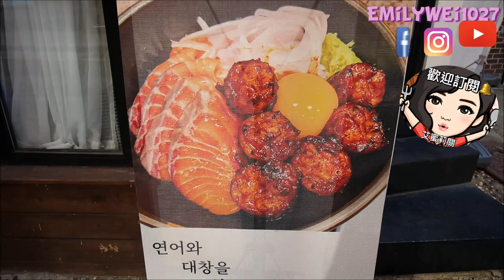대만먹보❤️韓國新村人氣餐廳육구덮밥！入口即化的鮭魚生魚片烤腸丼飯😋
❤️韓國熱銷追加中！BTS防彈少年團xLemona維他命C粉販售中🎉🎉🎉：

韓國/韓國旅遊/韓國美食/韓國文化/韓國遊學/韓國打工度假/台韓戀/韓國簽證/대한커플/新村/弘大/吃播/대만먹보에밀리